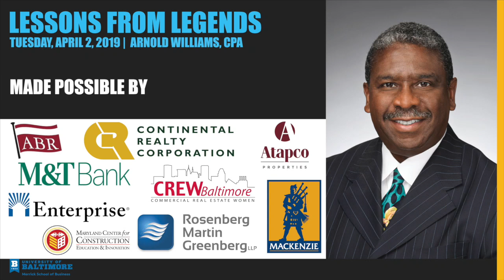Lessons from Legends in Real Estate: Arnold Williams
Join the University of Baltimore Real Estate and Economic Development Advisory Board as they host the next installment of Lessons from Legends featuring Arnold Williams, CPA, Managing Director Managing at Abrams, Foster, Nole & Williams, a minority-owned certified public accounting firm.